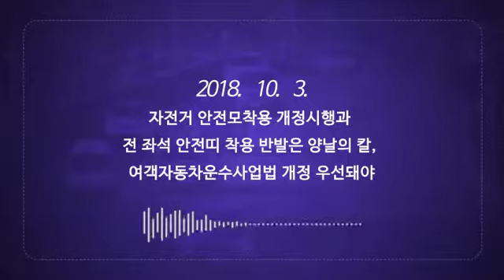TBN전북 자전거 안전모착용 개정시행과 전 좌석 안전띠 착용 반발은 양날의 칼, 여객자동차운수사업법 개정 우선돼야